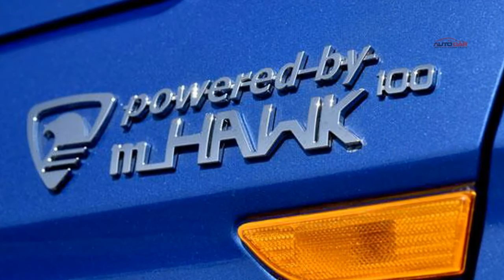Detail Mahindra TUV300 mHawk100 review | Autocar Review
Engine
Fuel Diesel
Type 3 cyls, 1493cc, turbo diesel
Power 99.9hp
Torque 240Nm
Transmission
Type Rear-wheel drive
Gearbox 5-speed manual
Dimensions
Length 3995mm
Width 1835mm
Height 1839mm
Wheel base 2680mm
Chassis & Body
Construction Four-door SUV, Ladder frame

AutoCar Review and First Drives is your one stop source for test drive reviews & comparison test of every new car released in India. We also offer a great mix of other automotive content, motor show reports, other special features.